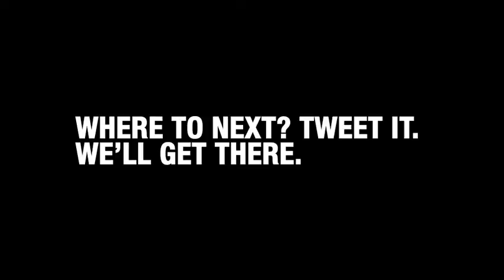Shooting The Breeze With Dennis Haskins Episode 10: On The Road Video Blog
Actor Dennis Haskins, loved for his iconic portrayal of Mr. Belding on the long running television series Saved By The Bell, takes you on a candid journey through his life and travels. In this Episode Dennis travels to Niagara Falls and Buffalo New York.